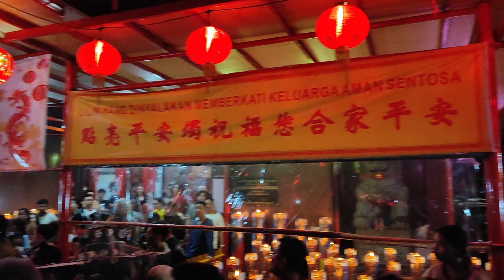FESTIVAL JALAN SULAWESI JAPPA JOKKA CAP GO MEH 2024